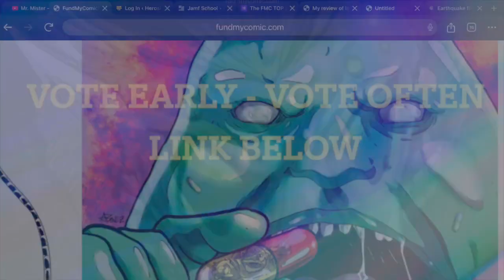FMC HALLOWEEN COUNTDOWN 2023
VOTE FOR YOUR FAVORITE FMC TRAILERS - COUNTDOWN SHOW HALLOWEEN NIGHT!